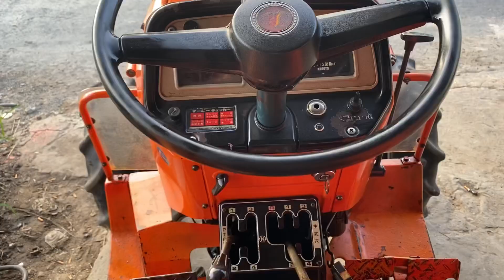Gái Nhật cặp bến, Kubota L2602DT 2 cầu máy đẹp nguyên bản | Máy nông nghiệp Lê Quân - 0333331688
🚜 Hàng Nhật cặp bến, Kubota L2602DT 2 cầu nguyên bản máy Nhật đẹp long lanh

✅ Cám ơn quý khách hàng đã tin tương và sử dụng sản phẩm bên Kubota Lê Quân.
✅ Chúc quý khách sức khỏe và có một vụ mùa bội thu